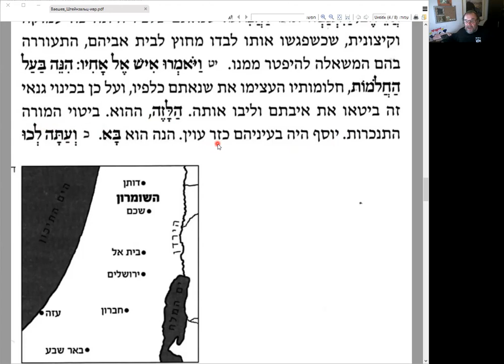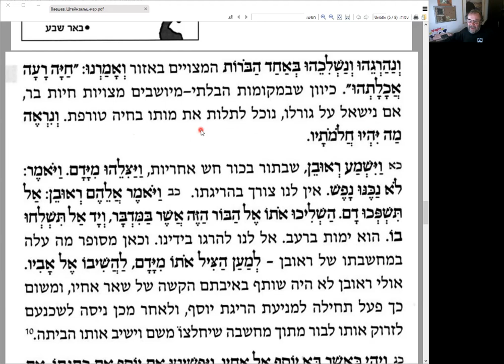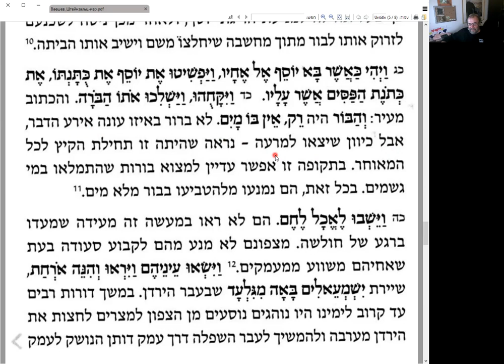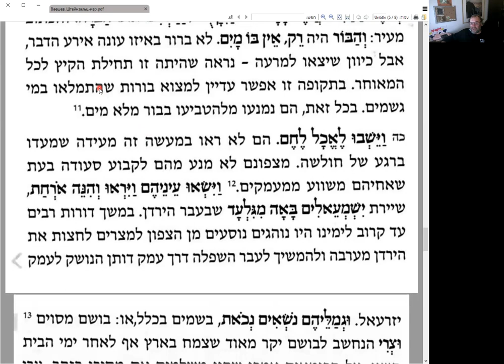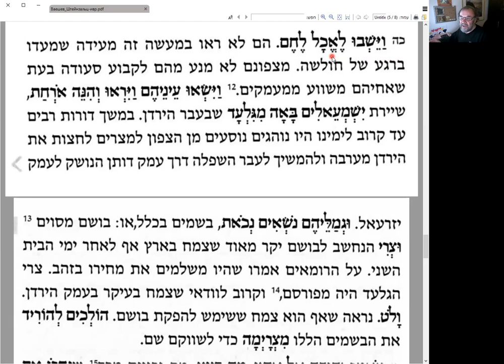Продолжение разбора комментария р. Адина Штейнзальца к разделу ВАЕШЕВ - сны Йосефа и продажа Йосеф